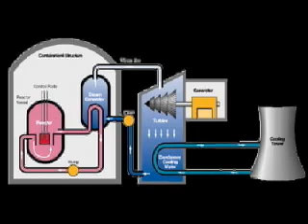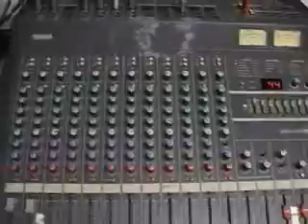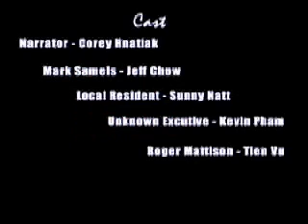Three Mile Island School Video Project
Grade 11 Physics video on the Three Mile Island incident